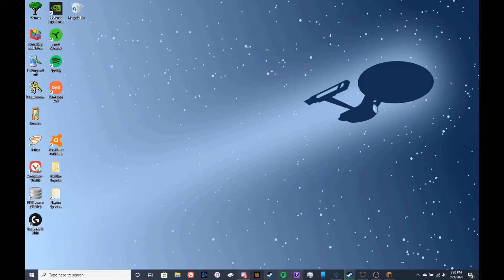Smeltery and a Chicken Hole Smartcrack 2.0 EP.14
A little bit more work on my base and we build a tinkers' construct smeltery and get an automatic egg farm started.

This modpack was originally created in 1.7.10, but I recently took over and updated it bringing it into 1.12! Join minster586, MistDiamond, and I as we explore this strange new world!

You can get the Modpack through the Twitch launcher or by going to our CurseForge